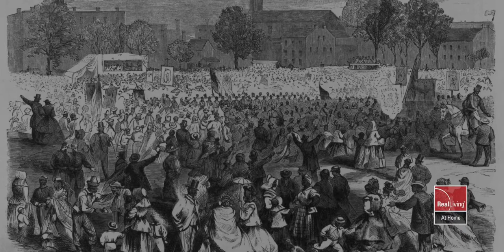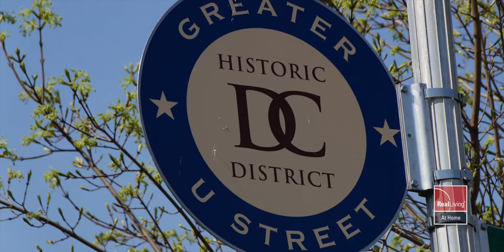U Street, Washington DC